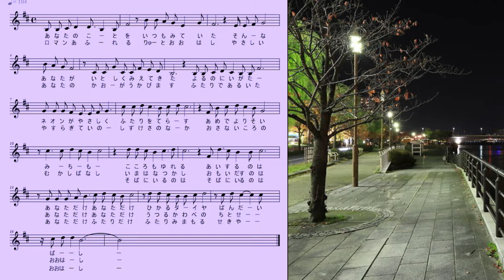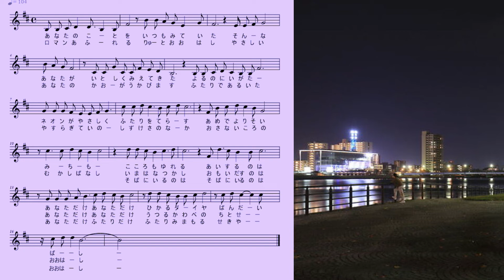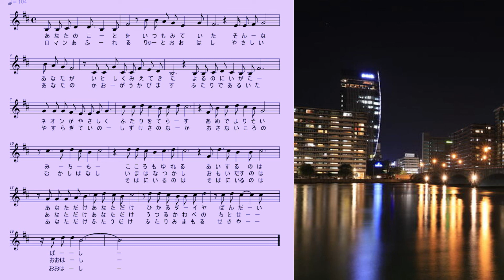村井輝海（愛の架け橋・・新潟）ギター弾き語り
楽譜は見やすく編集しました音程を整えて練習して下さい。